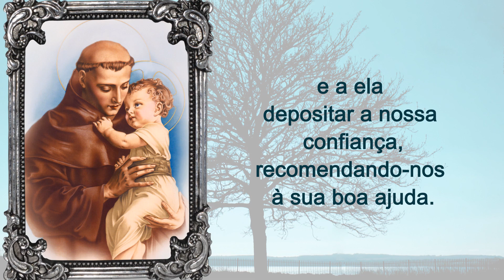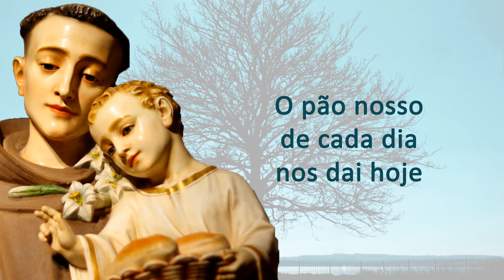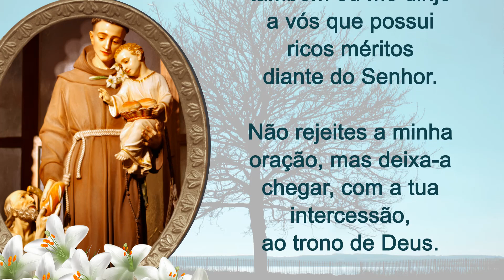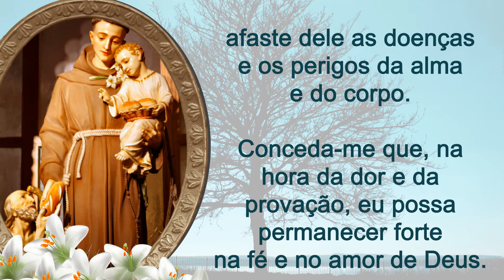🐟 Novena a Santo Antônio - 8º dia - 11/06/2023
Santo Antônio, protetor dos pobres, padroeiro dos namorados, noivos e casamentos.

A novena de Santo Antônio pode ser realizada em qualquer dia do ano. Realize a novena de coração aberto e confiante.

8. Santo Antônio, amaste ternamente Maria, a Mãe de Jesus, invocaste-a como "Gloriosa Senhora e Porta do Céu" e a ela recorreste todos os dias, especialmente nas horas difíceis. Convosco, queremos rezar humildemente a ela e depositar-lhe a nossa confiança, recomendando-nos à sua boa ajuda.

Invocação a Santo Antônio
Lembra-te, querido Santo Antônio, que sempre ajudaste e consolaste a quem, em necessidade, recorre a ti. Animado por uma grande confiança e pela certeza de não rezar em vão, também eu me dirijo a vós que possui ricos de méritos diante do Senhor. Não rejeites a minha oração, mas deixa-a chegar, com a tua intercessão, ao trono de Deus. Vinde em meu auxílio na presente aflição e necessidade, e alcançai-me a graça que agora, ardentemente, imploro se for para o bem de minha alma... (Apresente nesse momento sua necessidade...) Abençoe meu trabalho e minha família: afaste dele as doenças e os perigos da alma e do corpo. Conceda-me que na hora da dor e da provação eu possa permanecer forte na fé e no amor de Deus.

Atribuições de vídeos: Pixabay Bess.Hamiti, Victor Salazar, Monument Music.